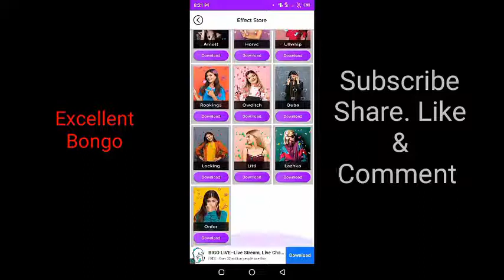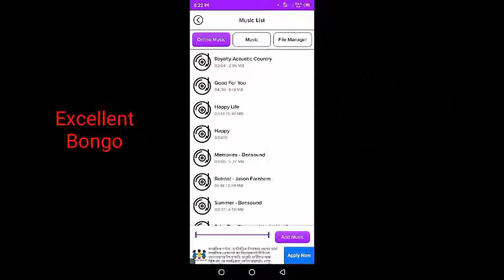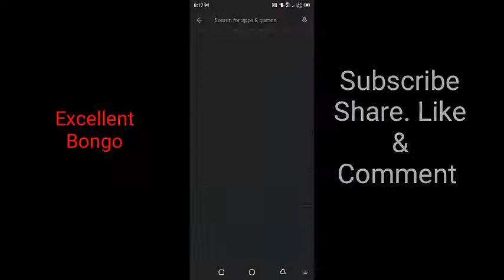Best Video Editing Apps for Android|Animation Effect Video Maker with music -Excellent Bongo